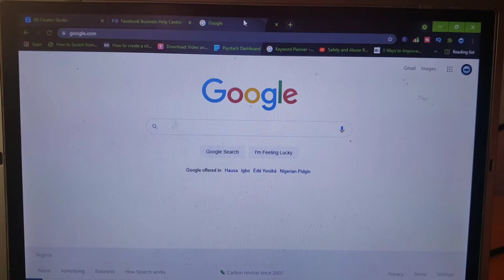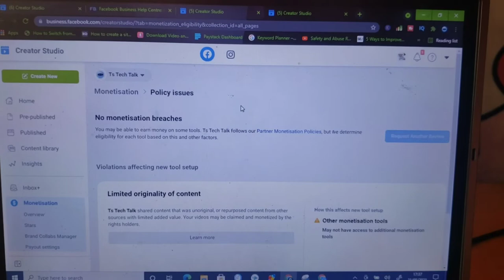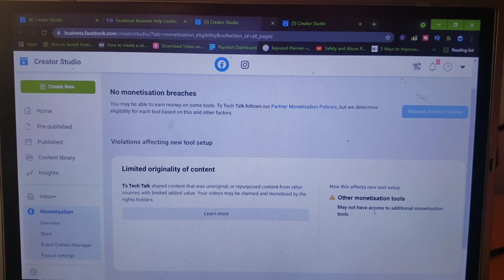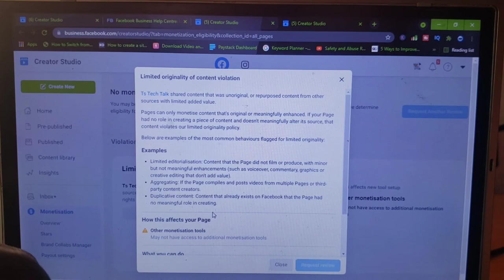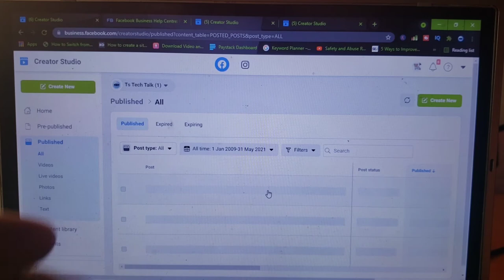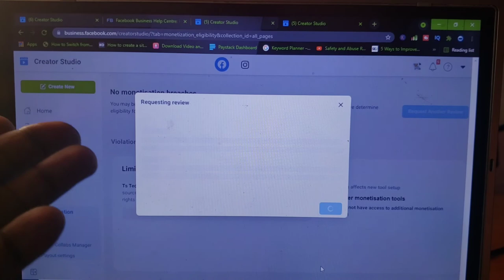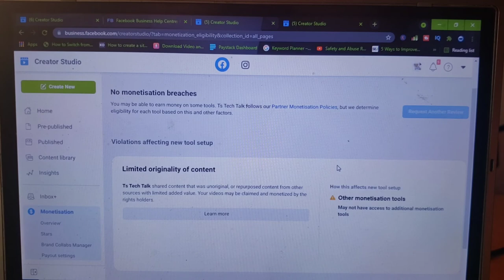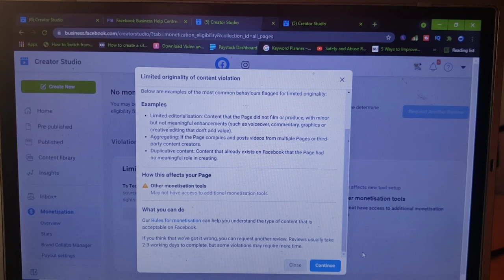i recieved Limited originality of content violation and will show you how i fix it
i recieved Limited originality of content violation from Facebook creator studio regarding a  violation of facebook's creators policy, with the Policy issue i cant be monetized on the facebook creators platform cfor instream ads and other facebook ads.